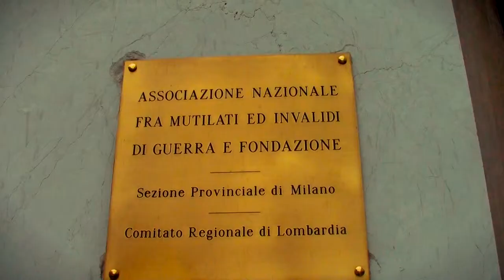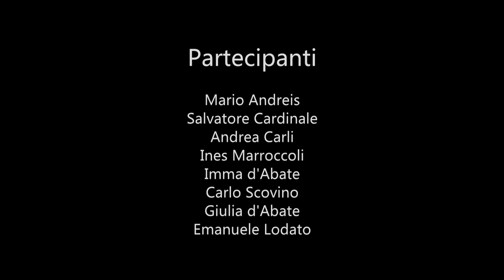cps fai 4